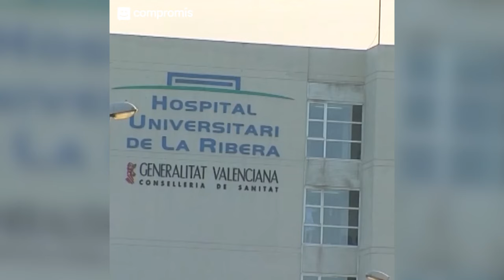Destapada la trama contra Mónica Oltra.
Mónica Oltra tenia raó.